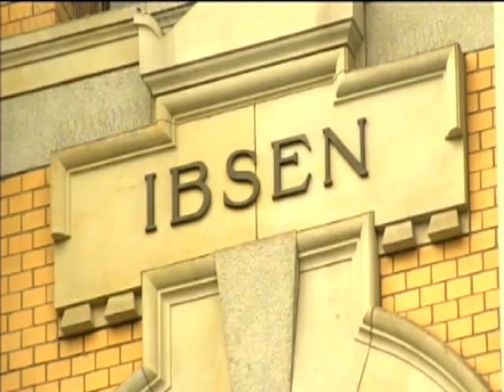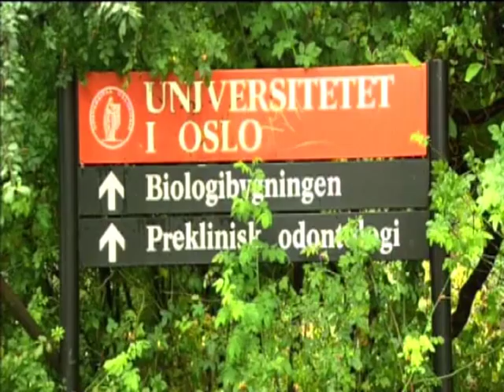Boxing Stories - Ingrid Egner (Courtesy of Trans World Sport by IMG)